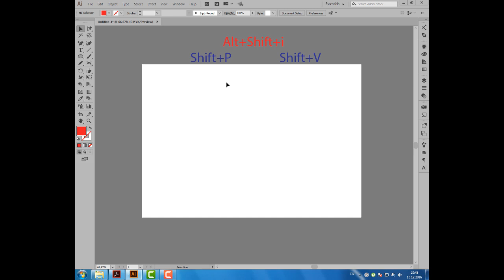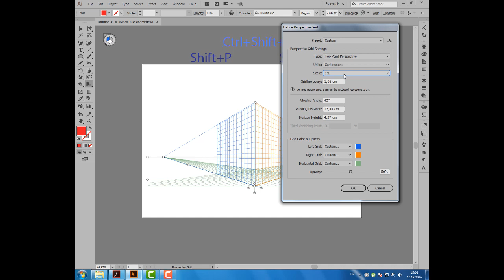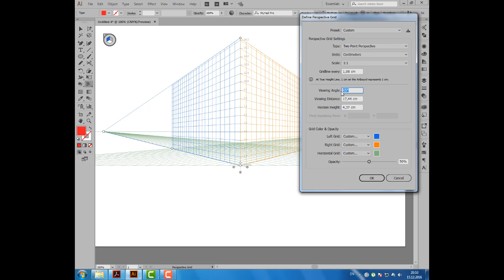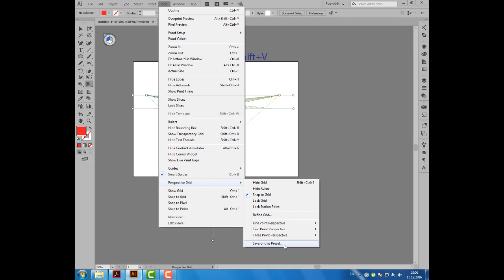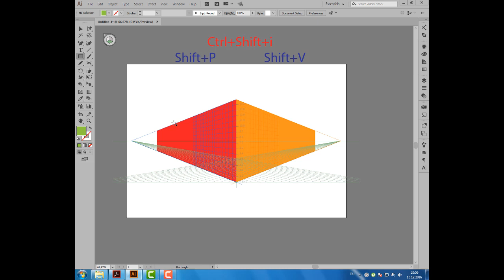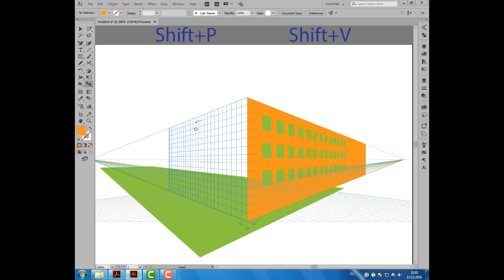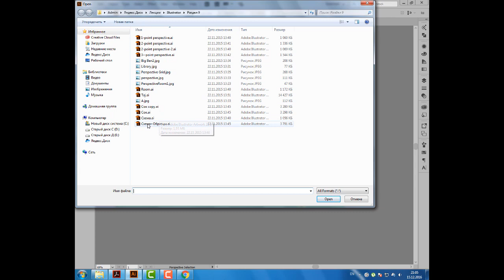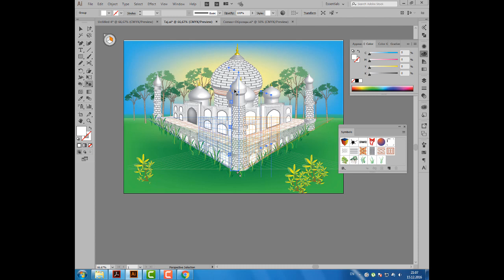Уроки Иллюстратора. Adobe Illustrator. Урок 39. Perspective Grid. Сетка перспективы.